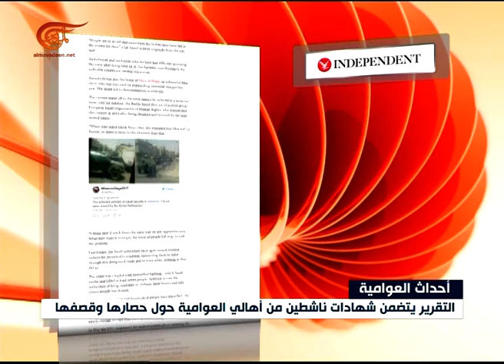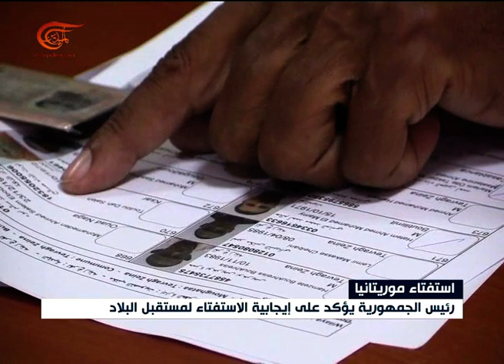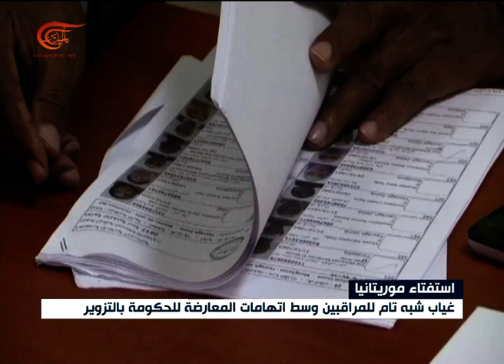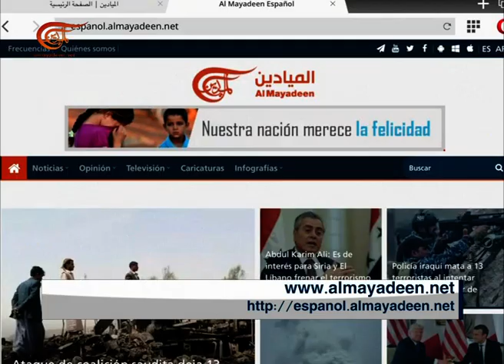نشرة الأخبار | السابعة | 2017-08-05